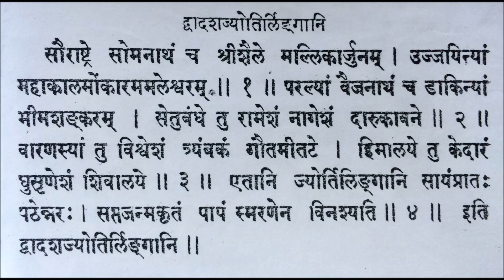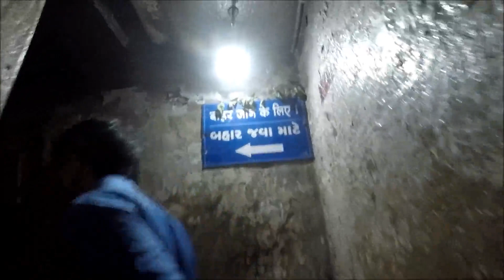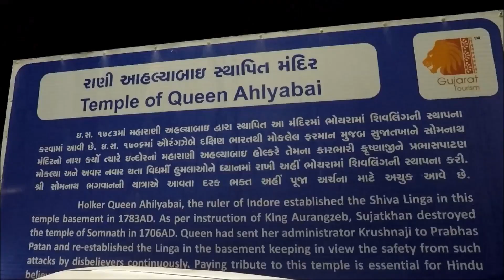SRI SOMNATH ORIGINAL SHIVLINGA DARSHAN - SOMNATH , GUJARAT.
SRI SWAMI SAMARTH JAI JAI SWAMI SAMARTH